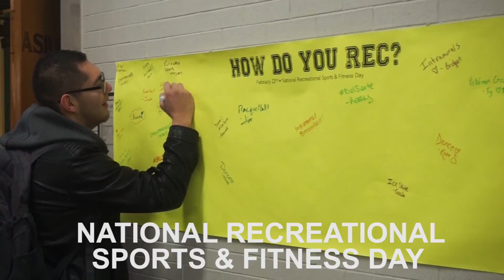Weekly Rewind Spring 1017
Filmed and edited by: Mic-anthony Hay

Suny Oswego Campus intramural sports, club sports, and open recreation programs provide students, faculty and staff with opportunities to participate in a wide variety of formal and informal, skilled and unskilled activities designed to promote health and wellness in a fun way.

Services offered by SUNY Oswego Campus Recreation include facility reservations and general assistance to registered sport clubs.